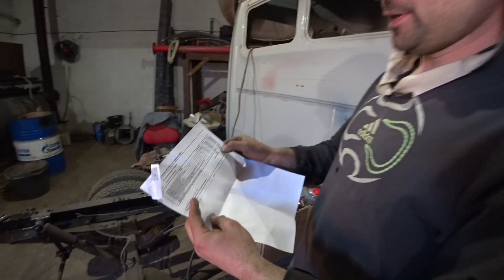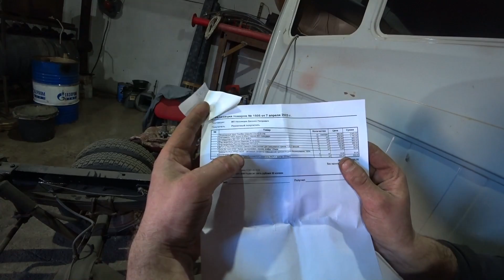ПОПАЛА НА БАБКИ! Что случилось? Продолжаем ремонт!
Отпескоструили раму моей ГАЛечки и покрасили, показываем что с ней произошло за 16 лет, что пришлось заменить, что доработать, что починить